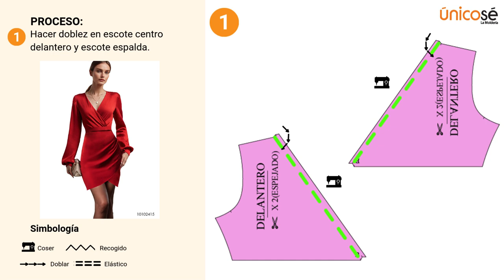Molde vestido cruzado mujer: Fácil, elegante y personalizado 👗🧵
Molde vestido cruzado mujer 👗✨ Crea tu prenda ideal con nuestros moldes fáciles de seguir. ¡Hazlo tú misma!